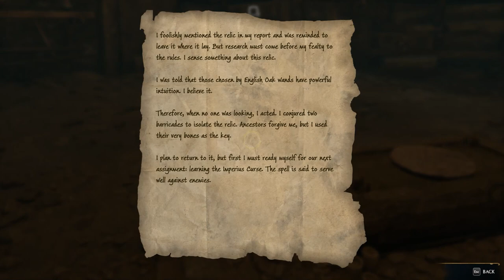Find A Way Through The Barricade - In the Shadow Of Time (Get Imperio Spell) | Hogwarts Legacy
Find a way through the barricade guide , In the Shadow of time Hogwarts Legacy

Objectives
1 Meet Sebastian at the Catacomb.
2 Enter the catacomb.
Enter the Feldcroft Catacomb.
3 Find the relic.
Fight the spiders at the entrance then destroy the web blocking the path with Incendio.
3a In the next room, defeat the spiders then head down the hallway to the east and drop down to the center altar.
3b Collect the Student Journal Entry document beside the altar.
4 Speak with Sebastian about the note.
5 Find a way through the barricade.
In the east, there's a skeleton barricade. Bring 3 piles of bones to this door via Accio and Wingardium Leviosa. You can find these bones scattered around the altar room.
6 Find the relic.
Head through the opened up barricade and to the next room. A dialogue scene with Sebastian will trigger in the next room.
6a You'll be given the option to learn the Unforgivable Curse spell Imperio. If you choose to learn it, you'll have to perform the learn spell mechanic.
6b After talking to Sebastian, defeat the spiders that attack you. Open the doort to the south with Accio, then you'll find another skeleton barricade. Same drill: bring 3 piles of bones from the room to the barricade using Accio and Wingardium Leviosa.
7 Defeat the spiders.
Past the barricade is another room with spiders, defeat them.
8 Find the relic.
Clear the giant cobweb to the east with Confringo or Incendio, then pick up the Relic's Note and Lost Relic Illustration at the altar.
9 Speak with Sebastian about the relic.
▶︎ Should Sebastian Take the Relic?
10 Leave the catacombs.
Head back to where you came from and you'll encounter Ominis.
11 Wait for Sebastian and Ominis to finish talking.
12 Persuade Ominis.
You'll be given a choice to side with either Ominis or Sebastian. All dialogue options result in you leaving the catacomb, but siding with Sebastian will make you cast Imperio on Ominis.
13 Leave the catacombs.
Head back to the entrance. Unfortunately, you will have to retrace your steps and walk all the way back.
14 Return to Feldcroft.
Run back to the marker at Feldcroft.
15 Defend Feldcroft from Ranrok's Loyalists.
Defeat all the Loyalists in the area.
16 Talk to Solomon Sallow.
Follow the marker to Solomon and speak with him to complete the quest.

00:00 Intro
00:19 Find the relic
03:07 i'd prefer not to learn the Imperius Curse
03:24 Yes, i'd like to learn the Imperius Curse
03:52 Defeat the spiders
04:03 Find a way through the barricade
08:21 Leave the catacombs
09:05 Return to Feldcroft